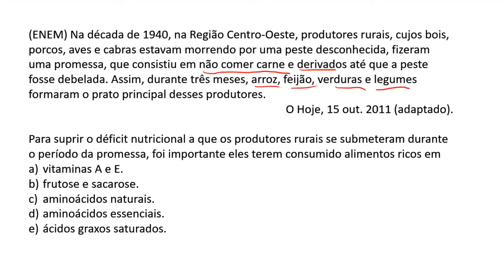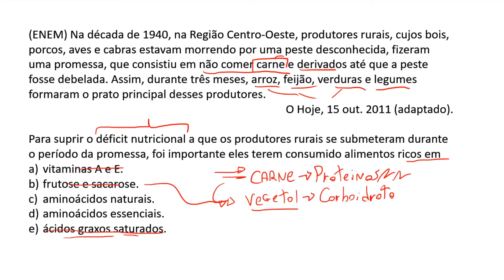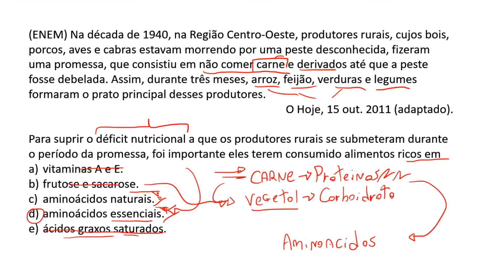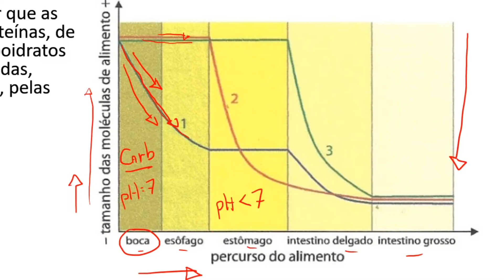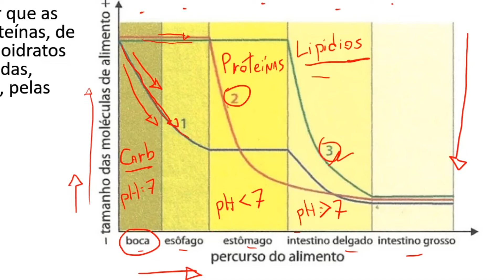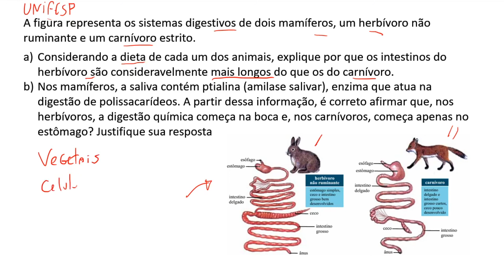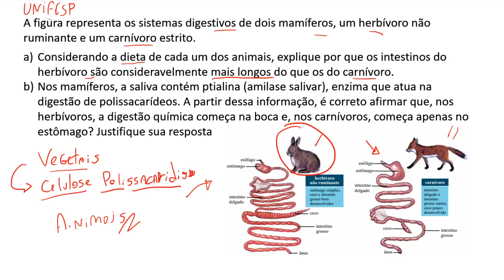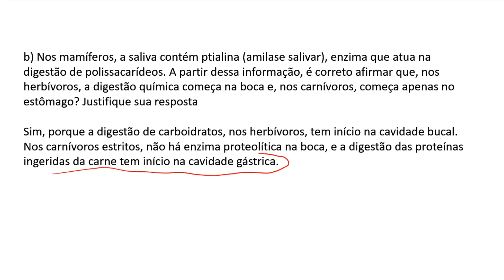RESOLUÇÃO DE EXERCÍCIOS - SISTEMA DIGESTÓRIO - BIO LÓGICA!